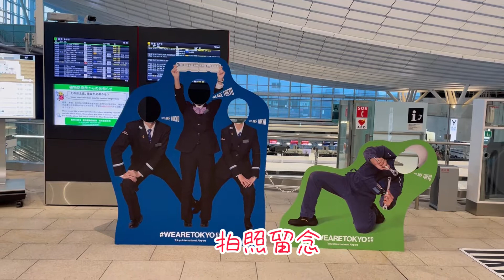疫情後日本对国外旅游開放 羽田空港的現状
東京散歩　日本对国外旅游逐渐開放，让我们来看々羽田国際機場的現状  在日本東京首都高速公路看彩虹🌈桥，晴空塔，東京的夜景